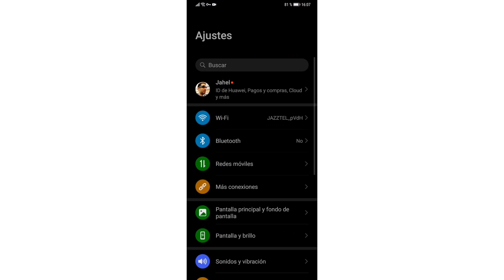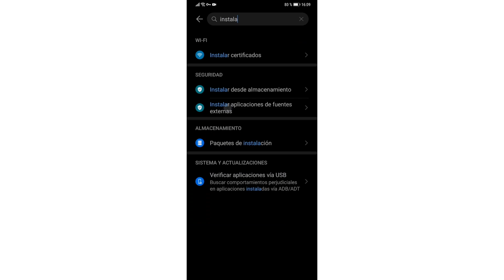Por qué no puedo instalar aplicaciones en Android [Solucionado]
¿No puedes instalar aplicaciones en tu Android? Aquí tienes las principales soluciones para cada caso. Esperamos que te haya servido de ayuda.